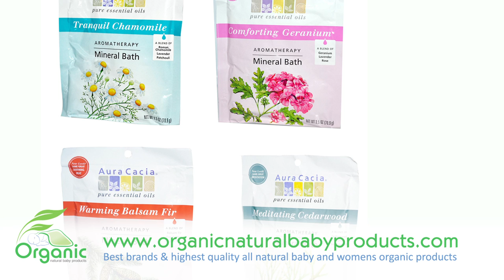Online Best Aura Cacia Aromatherapy Mineral Bath Salts for Women & Babies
- Indulge yourself and discover the benefits of Aura Cacia aromatherapy mineral bath salts! Soothe your body and senses with this relaxing combination of goodness. Aura Cacia blends mineral-rich ocean and desert salts with 100% pure essential oils. The result is a natural formula that lifts away old, dead cells, then softens and soothes your skin while filling your senses with a new refreshing feeling of relaxation and peace. Unique blends of essential oils offer specific body, mind and spiritual benefits, helping you achieve a renewed sense of balance and well-being. You emerge from the tub rejuvenated and velvety-smooth.  These relaxing aromatherapy mineral bath salts come in Soothing Balsam, Mediatating Cedarwood, Comforting Geranium, Relaxing Lavender, and Tranquil Chamomile.